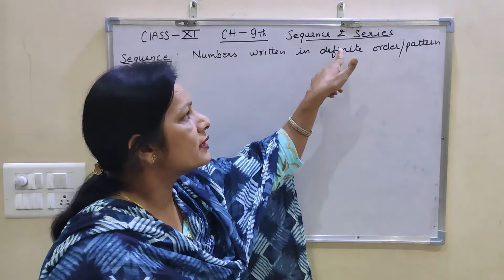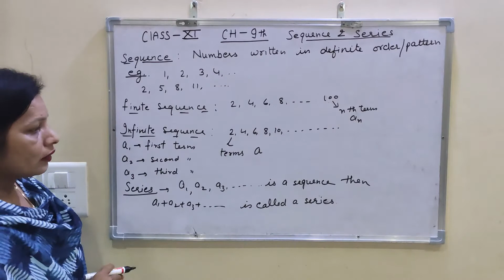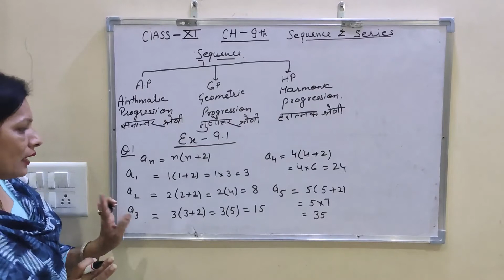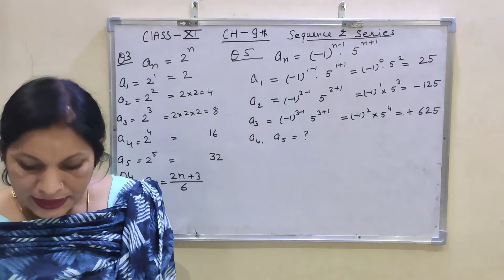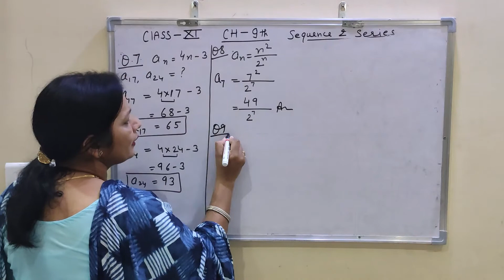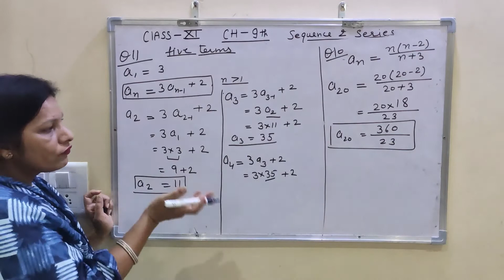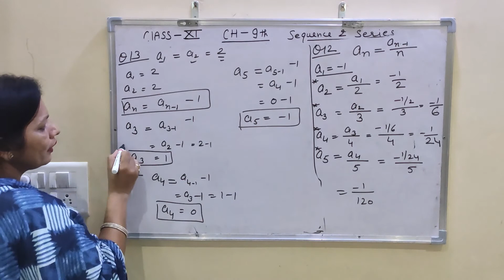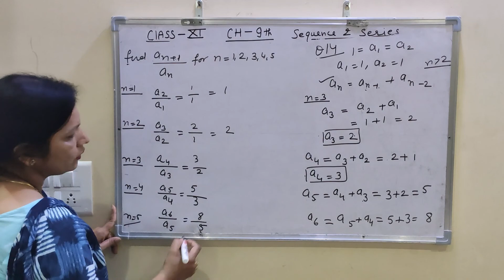Class 11th Mathematics Ex: 9.1